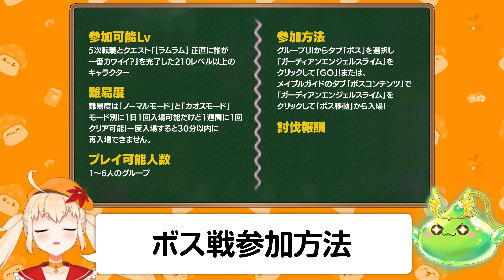新規ボス「ガーディアンエンジェルスライム」攻略動画！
1月26日に実装される、
新規ボス「ガーディアンエンジェルスライム」の倒し方を、
VTuberメイぷる木の子が教えちゃうぷる！